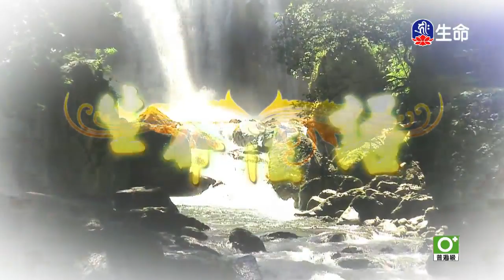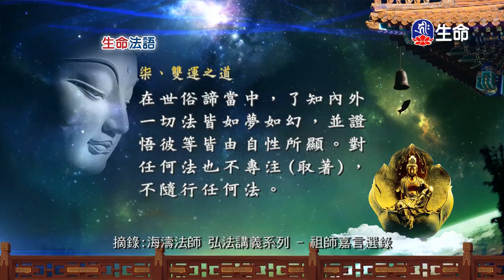生命法語(511)-1_生命法語_(lifetv_20200427_17:00)